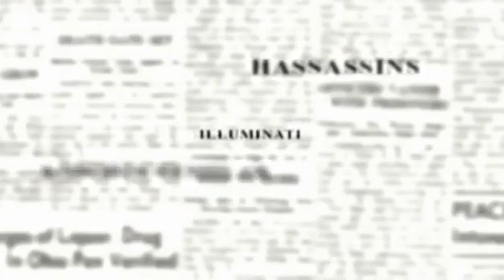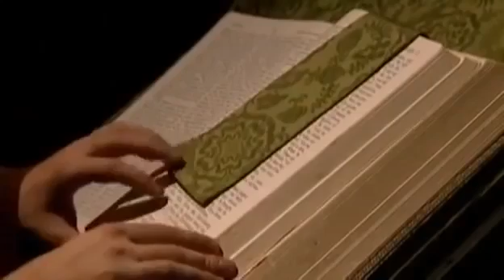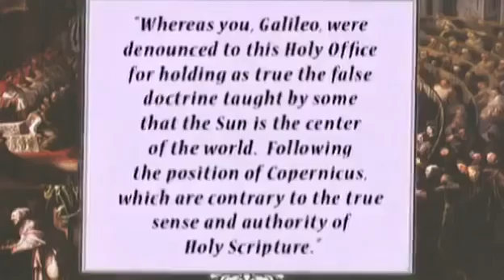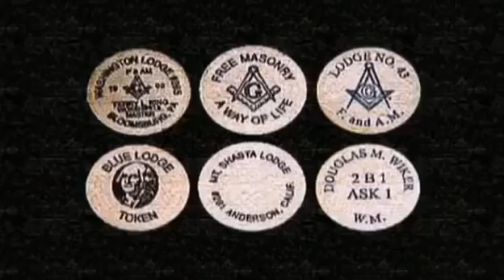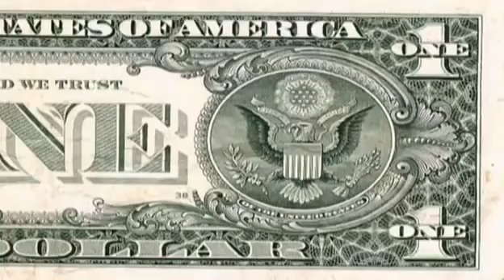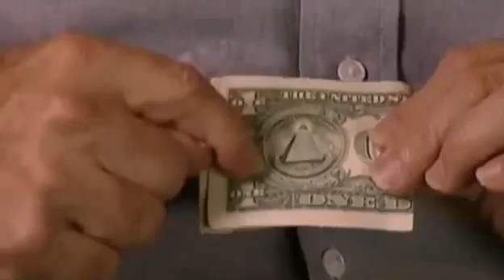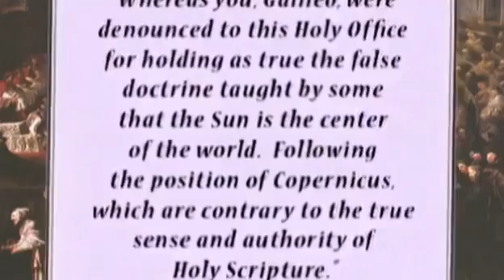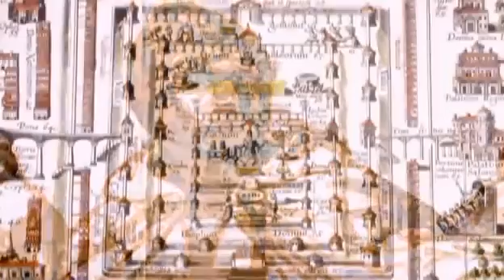Vatican Secret Societies and the New World Order Full Documentary